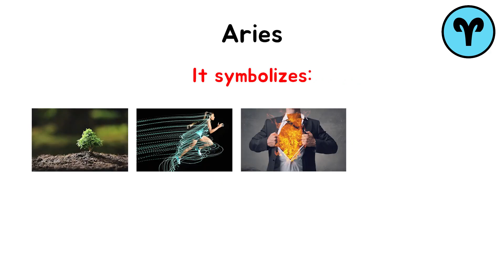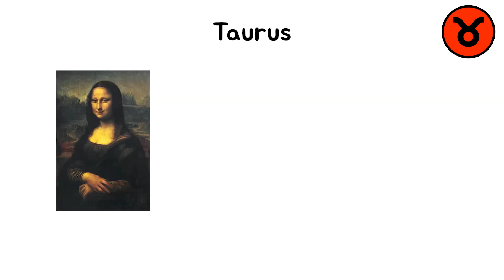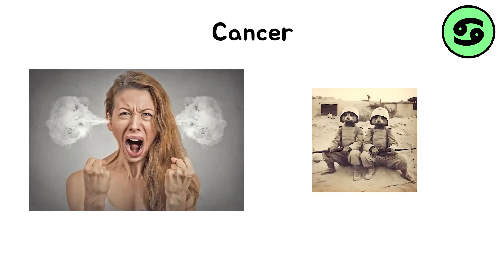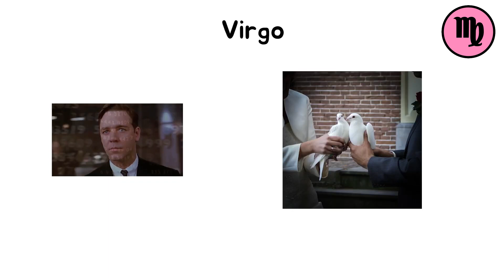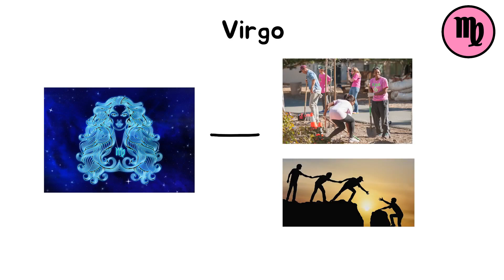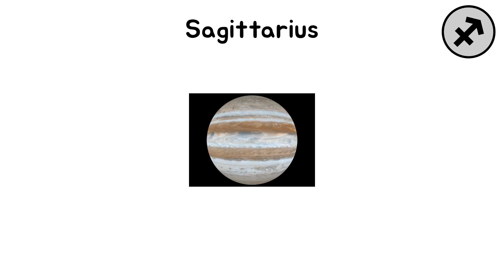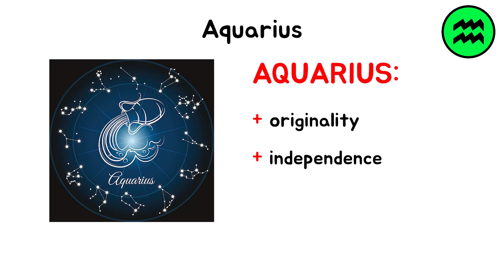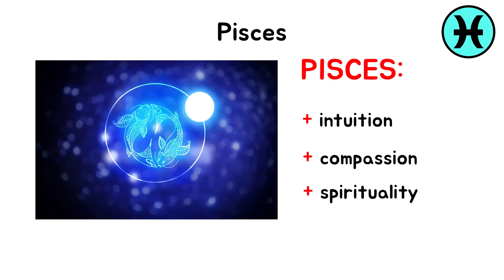Every Sign Of The Zodiac in 8 Minutes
TIMESTAMPS :
00:00 - Aries
00:37 - Taurus
01:17 - Gemini
01:55 - Cancer
02:36 - Leo
03:22 - Virgo
04:11 - Libra
04:56 - Scorpio
05:44 - Sagittarius
06:34 - Capricorn
07:13 - Aquarius
07:50 - Pisces

👉🏻 I cover interesting topics using MS Paint, inspired by The Paint Explainer.

🔎 The information in my video is taken from Wikipedia.